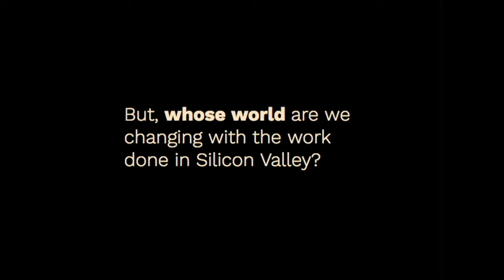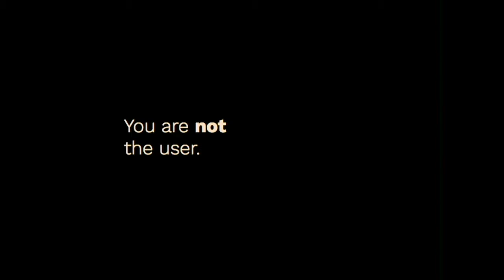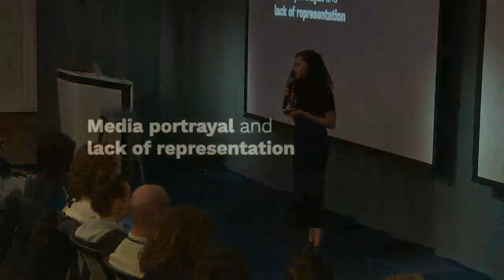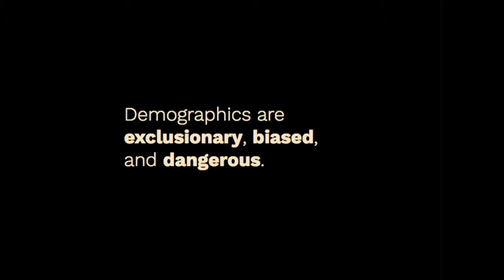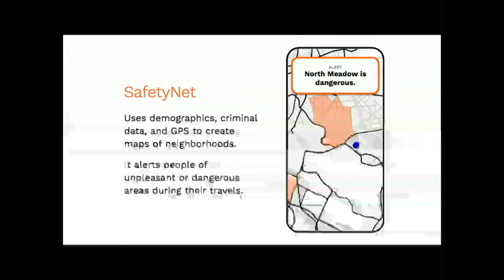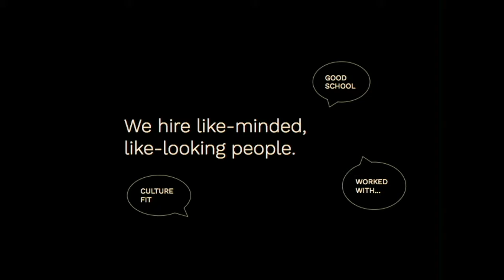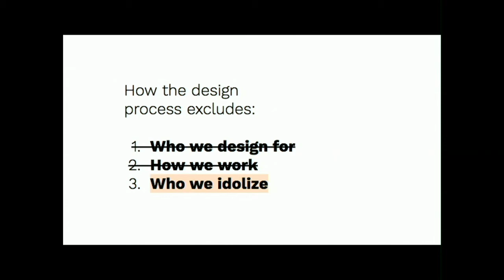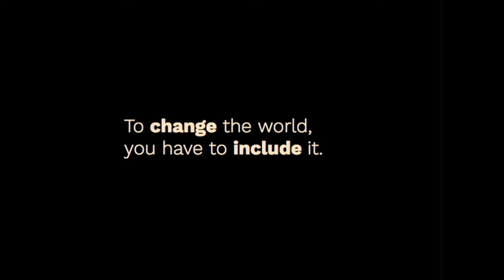Design Can Change The World (Kara Gates @ Designers + Geeks)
Part of our "Designing for Inclusion" series.